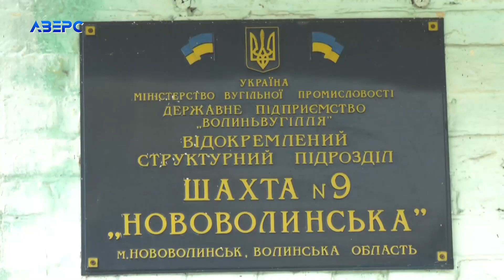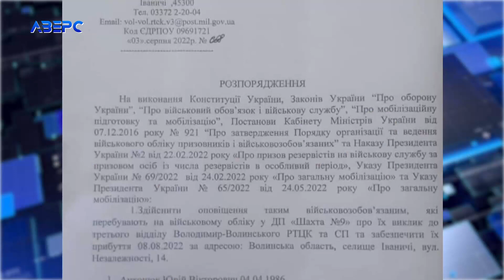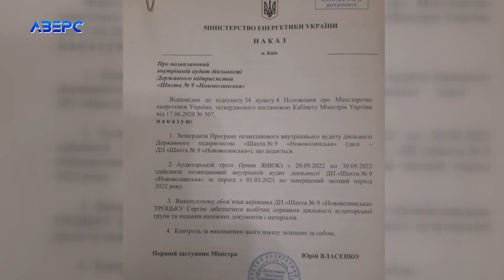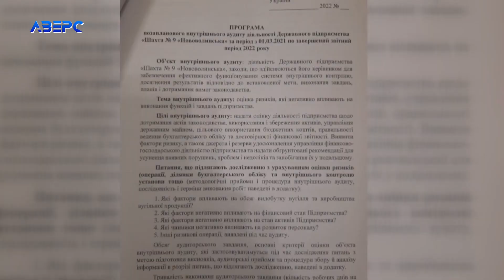«Трусять» не бандитів, а шахтарів: за волинські копальні взялися в Міненерго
Робота на нововолинській шахті номер 9  досі паралізована. Шахтарі відмовляються працювати під керівництвом новоспеченого директора, який прибув на шахту у супроводі молодиків спортивної форми. І поки так звані тітушки ночують на території шахти – за незгідних шахтарів різко взявся військомат, шахті погрожували відімкнути електроенергію, а її роботою зацікавилось ДБР. Як стало відомо, напередодні на шахту приїхала міністерська перевірка. От тільки замість того, аби вирішити питання з новим директором, заходились шукати компромат на попереднього, якого звільнили без пояснення причин.